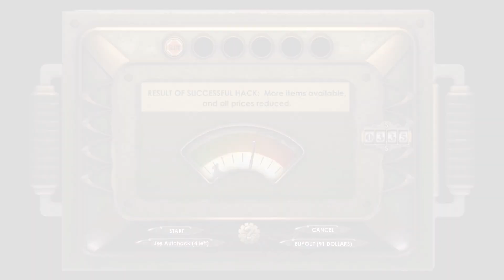Bioshock - Part 17